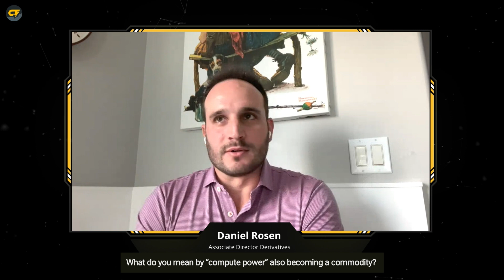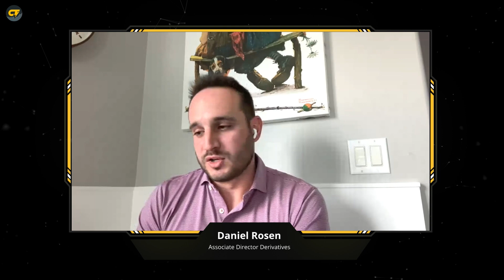The future of Bitcoin mining & the Bitcoin halving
Tune in to Market Talks with Cointelegraph’s head of markets, Ray Salmond. On this week’s episode, we have Dan Rosen, associate director of derivatives at Luxor Technologies, a U.S.-based Bitcoin mining pool, research hub and service provider. We talk with Rosen about the future of Bitcoin mining and how miners can maximize their profits using their mined coins. We also discuss how traditional finance can actually help miners be more profitable and, most importantly, what impact the upcoming Bitcoin halving will have on miners and the mining industry as a whole. Make sure to stick around till the end for all the latest updates from the Bitcoin mining world.